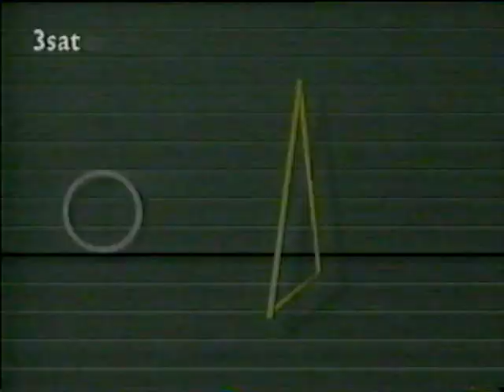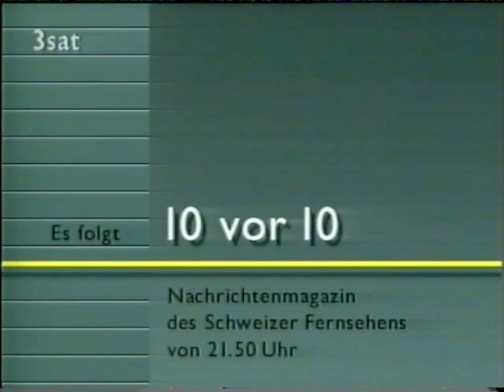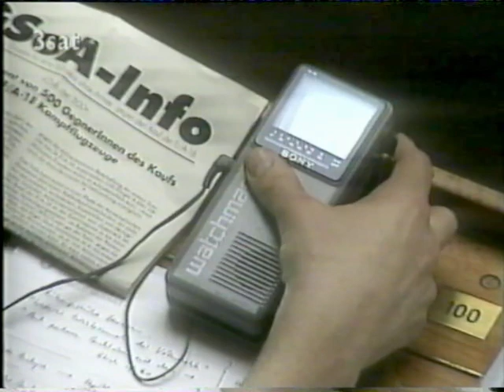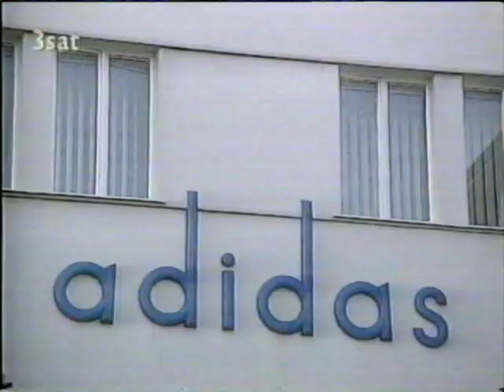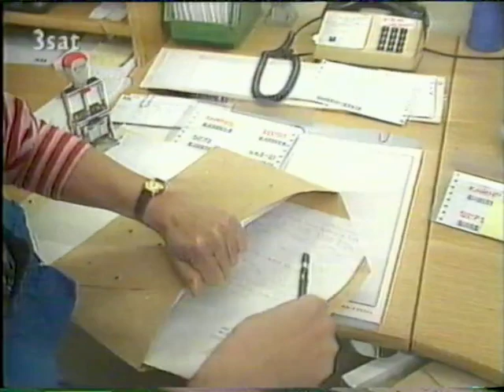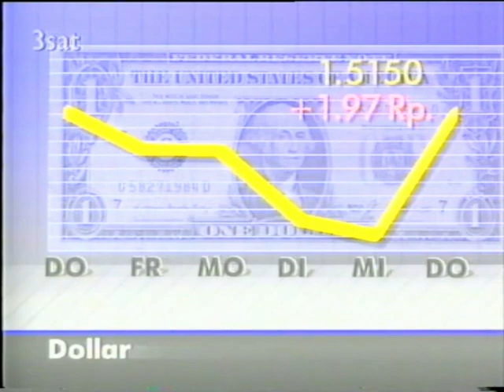3sat: „10 vor 10“ DRS-Nachrichten vom 19.03.1992 (20.03.1992)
Moderation: Walter Eggenberger